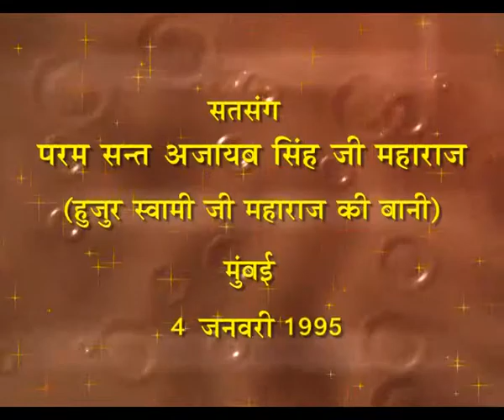Satsang by Sant Ajaib Singh Ji on 4th January 1995 at Bombay